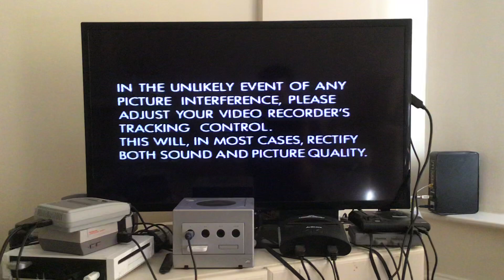Opening to Survivors 2: Gone Away/Corn Dolly (1993 UK VHS)